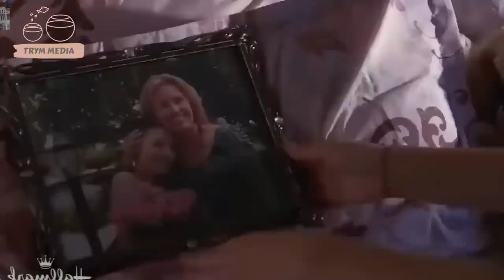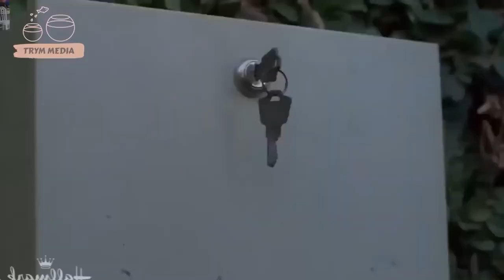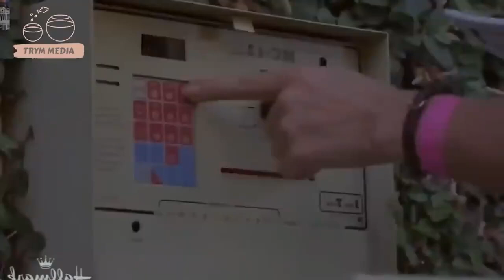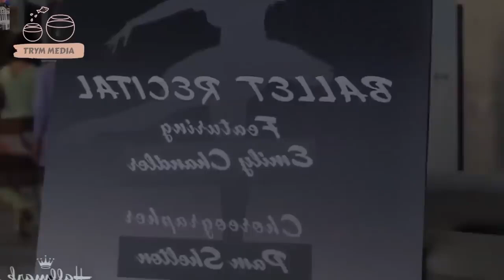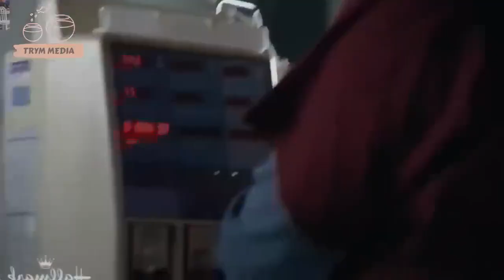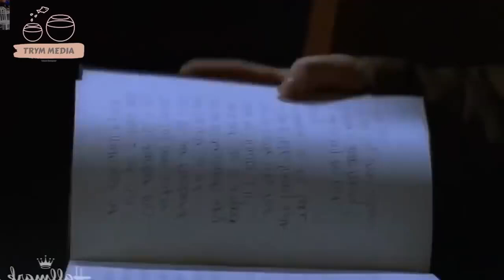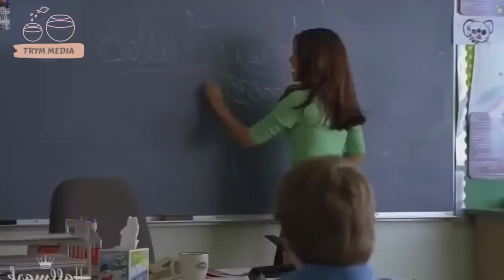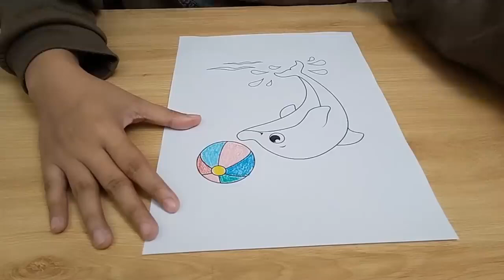y2mate com A Brush with Love 2024 New Hallmark Romance Movies 2024 Romantic Movies 2024 v720P